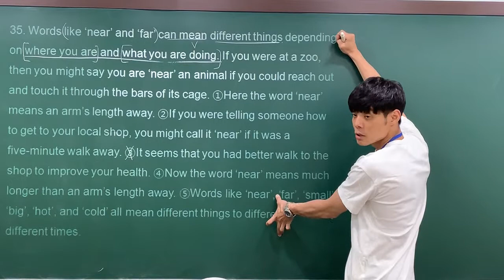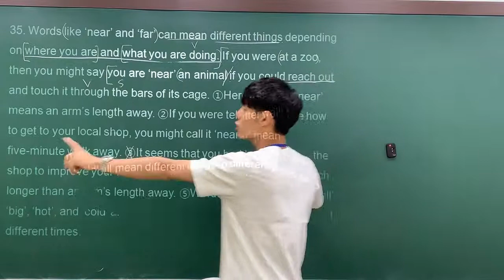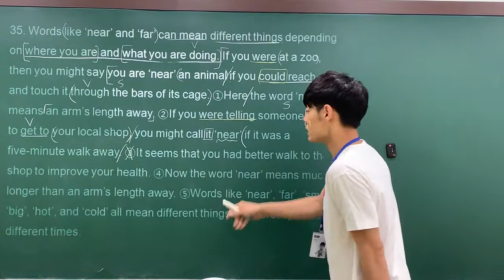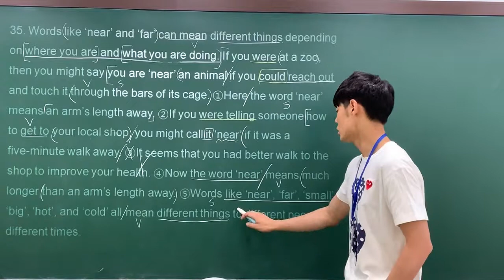2019 고1 6월 모의고사 35번 by Jaden.